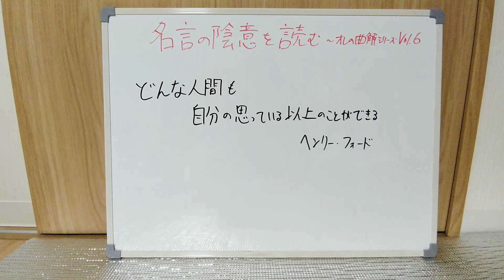名言の陰意を読む〜オレの曲解シリーズVol.6